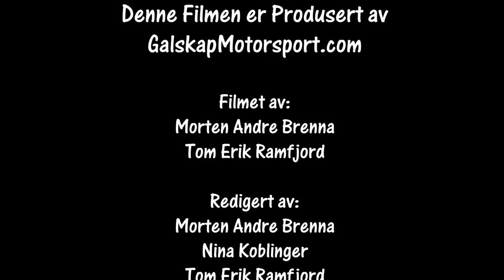Bilcross Elverum Mailøpet 11.05.2019